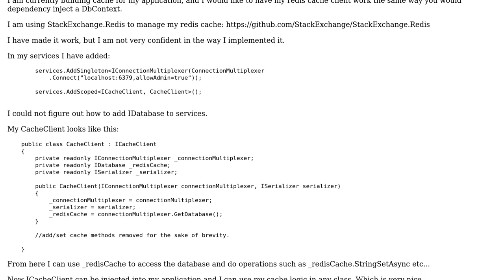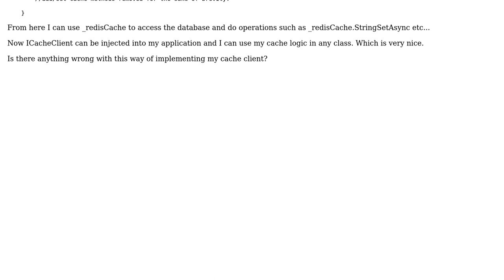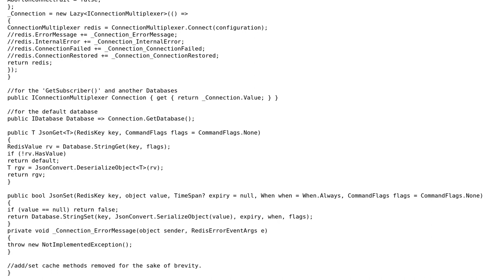Code Review: Dependency Injected StackExchange.Redis Client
With thanks & praise to God, and with thanks to the many people who have made this project possible! | Content (except music & images) licensed under CC BY-SA | Music | Images & others | With thanks to user user10327519 user Thorbear user Mustafa Salih ASLIM and the Stack Exchange Network Trademarks are property of their respective owners. You are responsible for your own actions.